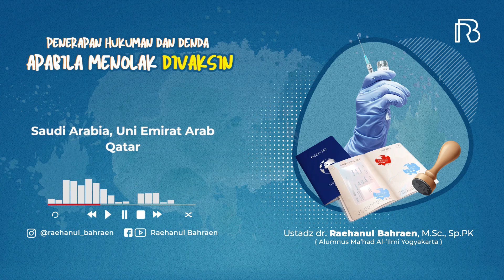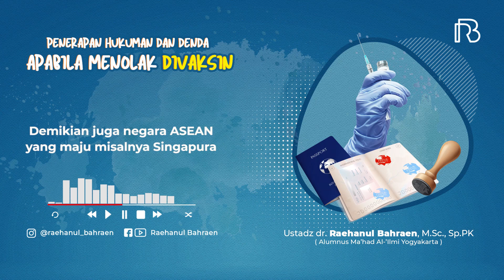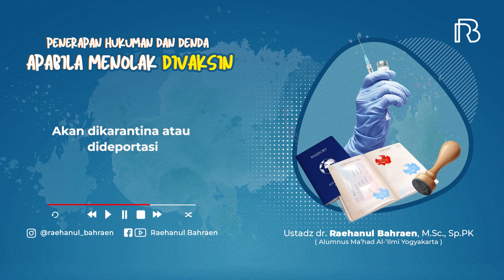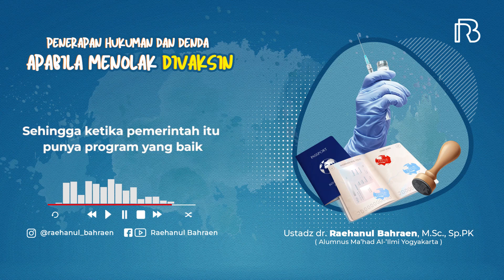PENERAPAN HUKUMAN DAN DENDA APABILA MENOLAK DIVAKSIN - Ustadz dr. Raehanul Bahraen, M.Sc., Sp.PK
Follow juga:
Jazakumullahu khaira.